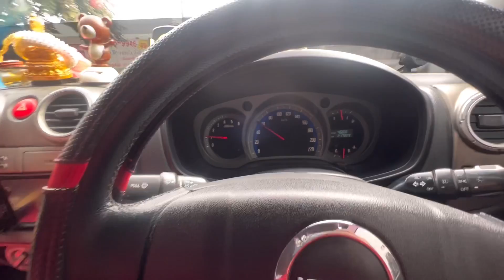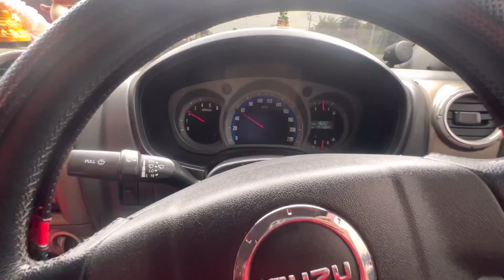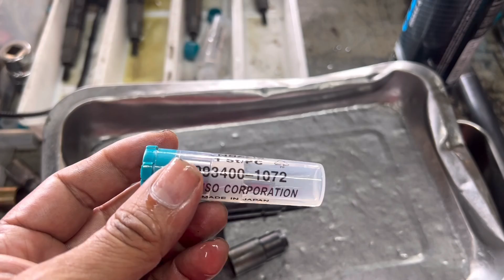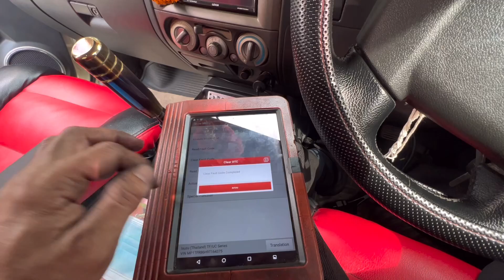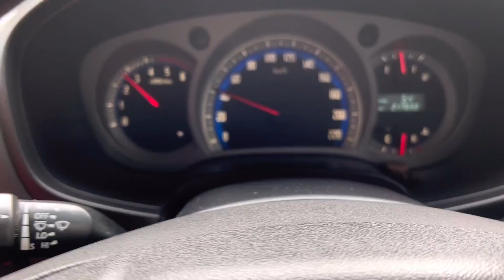Isuzu D-max แก้ไขปัญหา วิ่งอืด เร่งไม่ขึ้นน้ำมันเครื่องรั่วซึม